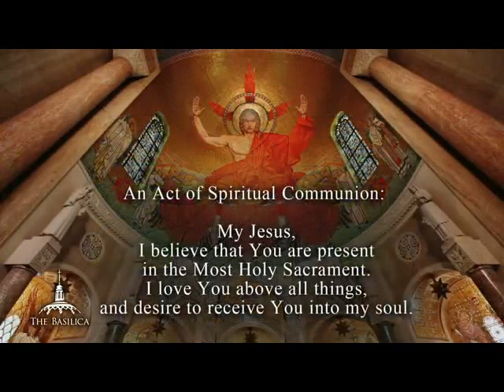EASTER SONGS CHOIR OF THE BASILLICA SAT 8 4 2023